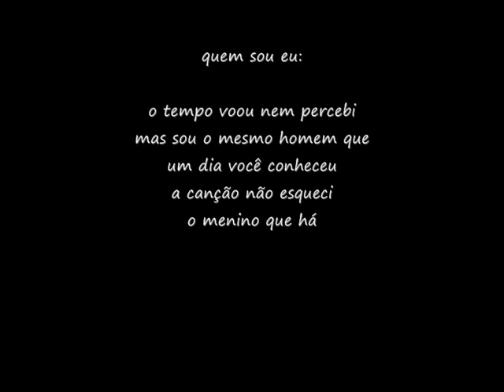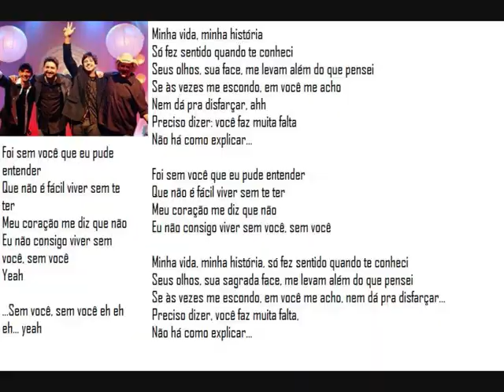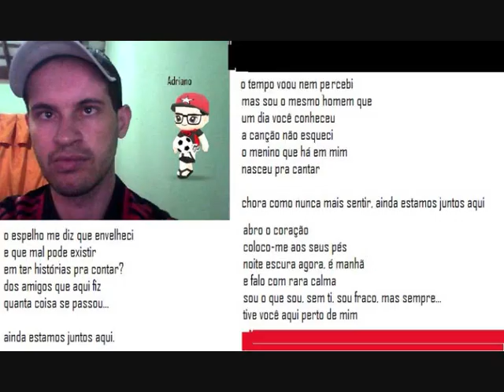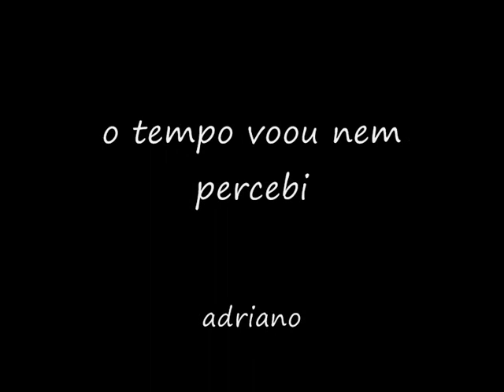o tempo voou nem percebi